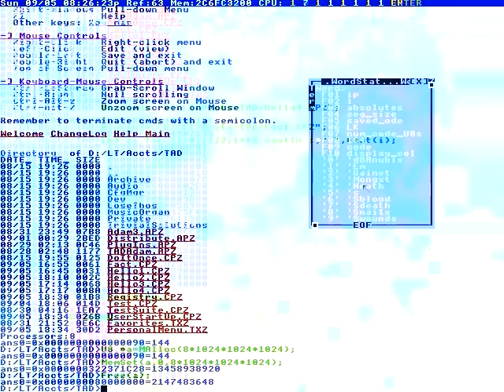Over 400 principals and educationists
Depression Therapist Louisville Ky
I like dat game!